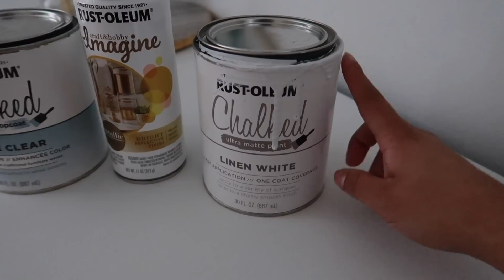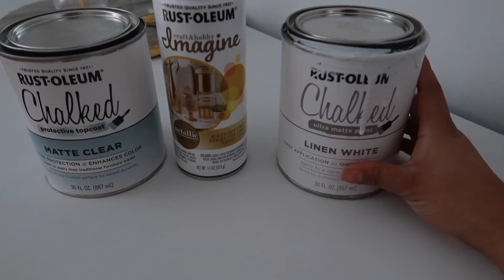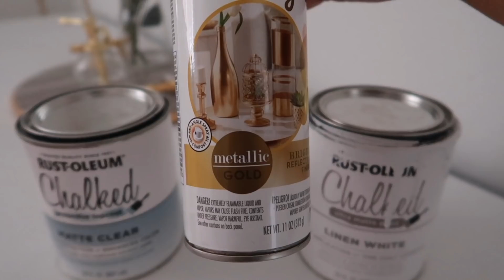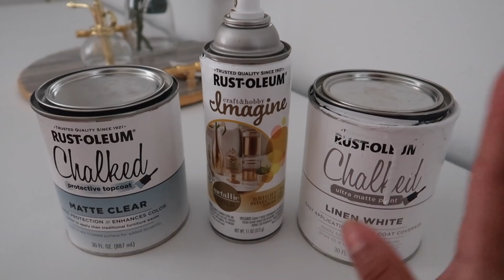DECORACION DE MI CUARTO CON POCO DINERO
HOLA! 👋 COMO ESTAN MIS AMORES 😍MI NOMBRE ES LIZ .  ESTE CANAL📹 ES DEDICADO AL HOGAR🏡. COMO RUTINA DE LIMPIEZA , ORGANIZACION , DECORACION , TIPS ENTRE OTRAS COSAS.
CUALQUIER FALTA DE RESPETO SERAN BLOQUEADAS